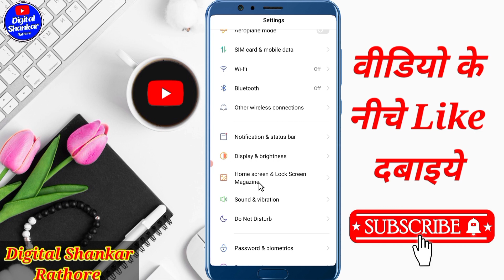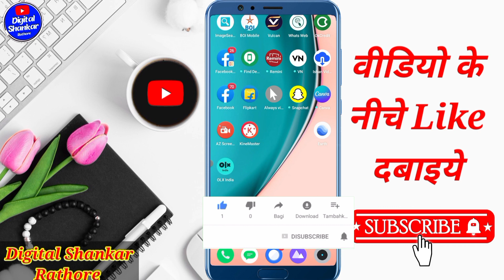Kisi bhi app ko uninstall kaise karen | Kisi Bhi App Ko Kaise Delete Karen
Your Queries👇
Kisi bhi app ko uninstall kaise karen
Kisi Bhi App Ko Kaise Delete Karen
Mobile Se App Delete Kaise Kare
Kisi Bhi App Ko Kaise Delete Kare
Phone Ke App Delete Kaise Kare
App Delete Kaise Kare Vivo
App Uninstall Kaise Kare
App Ko Remove Kaise Kare
Phone Se App Kaise Hataye
Kisi App Ko Delete Karna Ho To Kaise Karen
Apne Phone Se App Ko Kaise Delete Karen
Mobile Ke App Delete Kaise Karte Hain